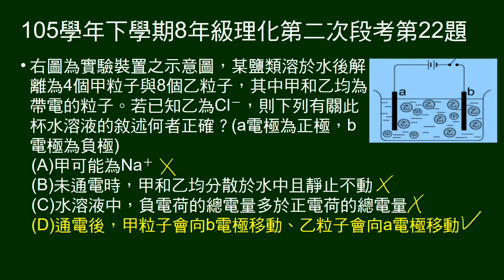105學年下8年級理化二段第22題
鹽類解離成4個甲離子，8個乙離子，乙離子為氯離子。問敘述何者正確。